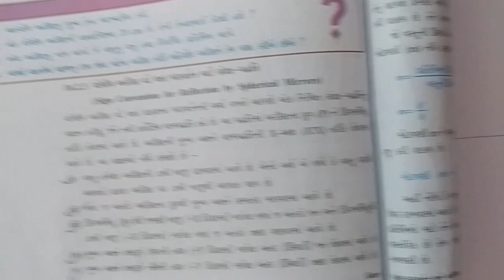પ્રકાશ-અંતર્ગોળ અરીસાનો ઉપયોગ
Topic details:
Chapter:10
Standard: 10
Subject: વિજ્ઞાન
Lecture No. : 5